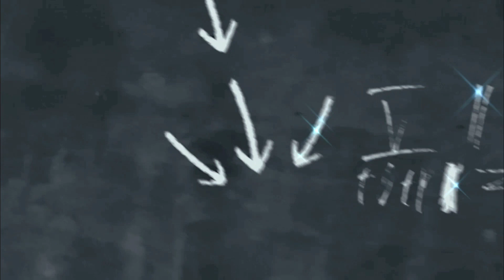Jeric Gonzales at Rabiya Mateo nagkasamang muli sa tiktoclock, 2nd chance sigaw ng netizen || MAL